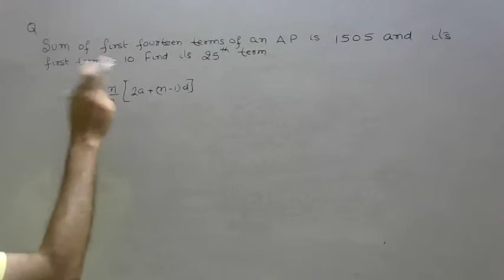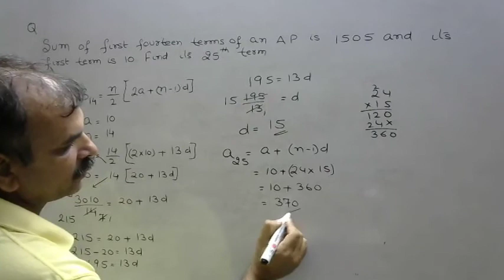RD Sharma Class 10 EX 5.6 Q 28: Sum of first 14 terms of an AP is 1505 and its first term is 10. Fin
RD Sharma class 10: ARITHMETIC PROGRESSIONS EX 9.5 Q 46(CBSE 2012-3)